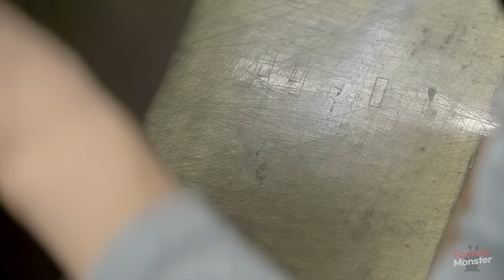Turning Sheepskin into a Leather Jacket. Korean shearling Jacket Factory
This video is about leather jacket making factory in korea.
Enjoy this amazing process of making leather jacker with sheepskin!